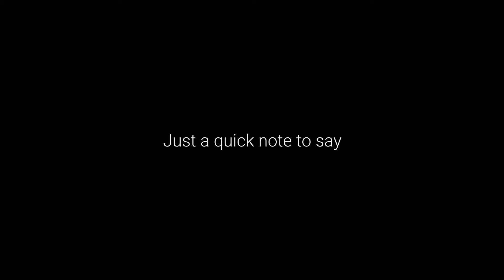Happy New Year Video Template (Editable)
Edit this video with Biteable, the world's simplest video maker. Customize text, images, and colors within minutes. Hit this link to start editing now

Say thank you and happy new year to your loyal customers and friends with this customizable video template. Edit the text to personalize your message, then send directly to your customers or share across your socials.